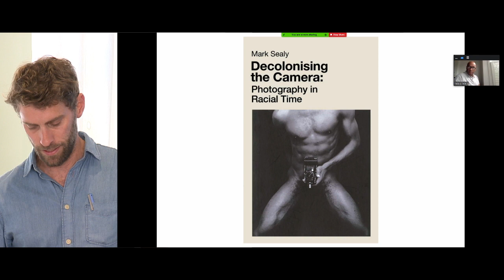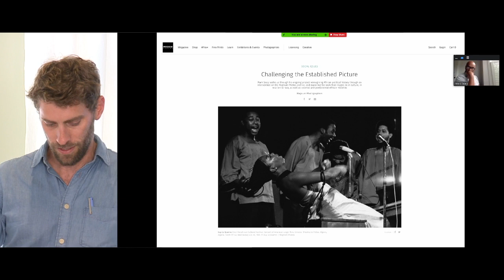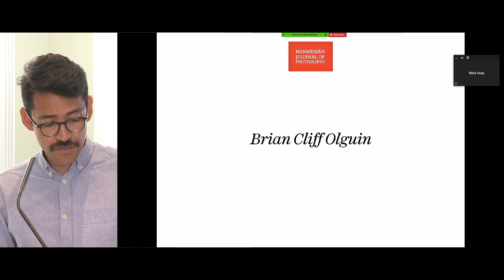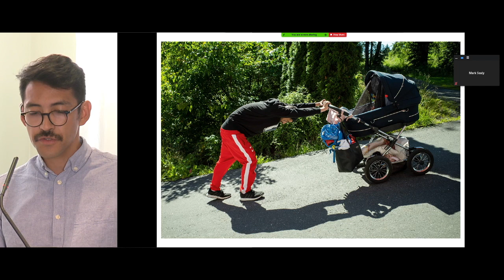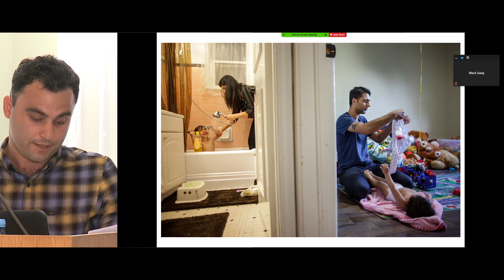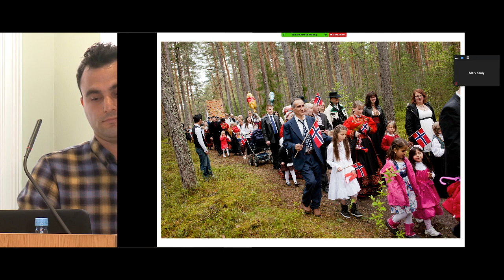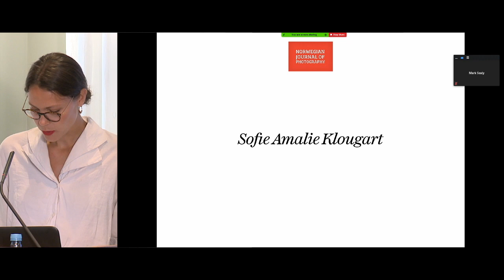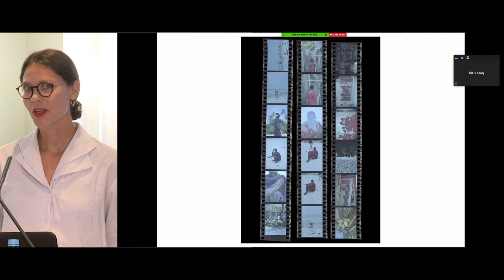Advocating for the under-represented through photography, with Mark Sealy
Online seminar 14 August 2020.

Moderator Jonas Bendiksen, in conversation with curator and cultural historian Mark Sealy and the four Norwegian Journal of Photography participants Brian Cliff Olguin, Sofie Amalie Klougart, Javad Parsa and Nora Savosnick.

Time stamps:

00:00 - 28:09 - Jonas Bendiksen and Mark Sealy
28:09 - 35:10 - Brian Cliff Olguin
35:10 - 44:07 - Javad Parsa
44:07 - 49:27 - Nora Savosnick
49:27 - 58:30 - Sofie Amalie Klougart
58:30 - 1:32:07 - Feedback and conversation

What is the relationship of photography to social change, identity politics, ethnicity and human rights? British Mark Sealy will join Jonas Bendiksen and four NJP photographers to discuss photography and the role of photographers in documenting the world around them, taking their point of departure in the political developments of recent months.

Mark Sealy has delved into Magnum’s photo library and found images that elevate those who are under-represented. He has seen the stories in the photographs through new eyes, opening the public space to other voices.

In recent months, the focus on Black rights in the US has triggered similar discussions in Europe and Norway. The same issues have been raised in the media and among photographers:

Why do westerners make up such an overwhelming majority of photographers? How do we feel about the fact that European and American photographers travel the world to document the reality of others? Editorial boards and photographers are discussing the modest number of multi-culturals in the business, questioning whether multi-cultural communities in Norway are under-reported, and exploring the lack of sources and access to other communities in our own country.

The four NJP photographers will their take point of departure in their backgrounds and projects.

Brian Cliff Olguin’s project “Brother” is a photo project about young men in the Oslo suburb of Holmlia. Young men from immigrant backgrounds often perform poorly in statistics on schools, education and working life. Combined with news coverage of episodes of violence, one is often left with a distinct impression about this group of young people in Oslo. Brian, himself a native of Holmlia, will use photography to portray different “brothers” and allow us insight into their everyday lives. His goal is to give the majority a more nuanced picture of this group.

Danish Sofie Amalie Klougart documents the East African Masai. In ”The Modern Masai”, she depicts the life of this group as its members struggle to preserve their Masai identity while adapting to the modern world’s standards and demands. By portraying young men in particular, she delineates a complex situation for a demographic group under pressure.

Nora Savosnick grew up as the only Jew in her class. Now, she wants to show Norwegians what a Jewish life can be like. Her goal is to inspire tolerance by using readily recognisable references in photography. Her project includes photographs of Jews from different backgrounds and levels of religious practice in America, Israel and Europe, devoting special attention to Norway.

Iranian Javad Parsa has already spent several years working on his project about exiled Iranians the world over. As a freelancer for the French photo agency Sipa Press, he fled his native country after being awarded the cover of Time Magazine for a photo of demonstrations in Iran. He arrived in Turkey and began photographing exiled Iranians. In his new life, he has met many Iranian immigrants. Each of them has their own reasons for leaving their home country, but every single person he has talked to hopes to return to Iran some day. The project is Javad’s personal history of the Iranian diaspora around the world.

About Mark Sealy:
Sealy has been director of Autograph ABP (London) since 1991, and he has produced art publications, curated exhibitions and hired photographers and film-makers from all over the world, including the critically acclaimed exhibition “Human Rights Human Wrongs” at the Ryerson Image Centre in Toronto in 2013 and at The Photographer’s Gallery in London in 2015. He has written for many international photography publications like Foam Magazine and Aperture. In 2002, Sealy and Professor Stuart Hall edited Different, which focussed on photography and identity politics. His projects include the exhibition “Self Evident” at the Icon Gallery Birmingham and “The Unfinished Conversation: Encoding/Decoding” at The Power Plant Contemporary Art Gallery in Toronto. His PhD focussed on photography and cultural violence. He has recently been guest curator of a show entitled “African Cosmologies” at the 2020 Houston Photo Festival: Photography, Time, and the Other.

Mark Sealy has served on the juries for the World Press Photo, the Carmignac Gestion Photojournalism Award, and the Sony World Photo Award. He chaired the jury for the Kraszna-Krausz Foundation Book Award in 2015 and the Hasselblad Photography Award in 2017.